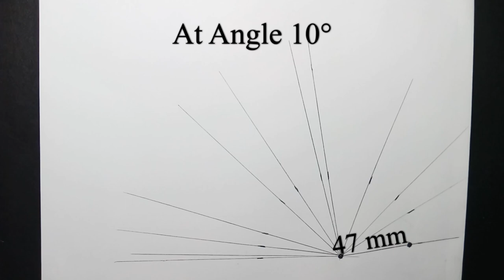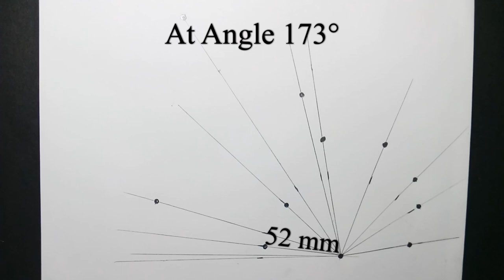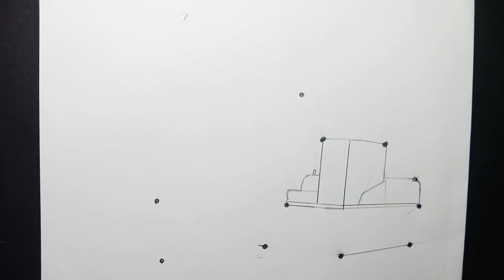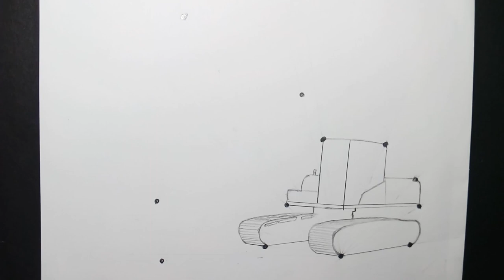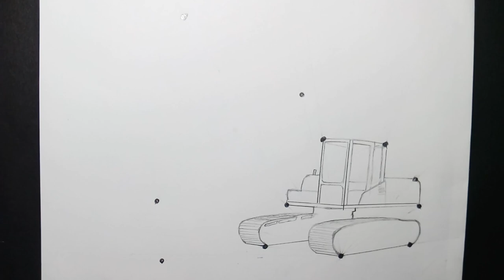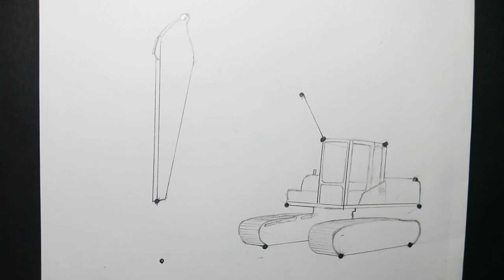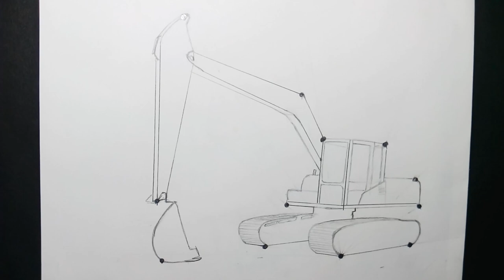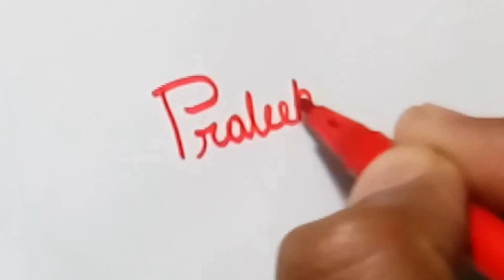Excavator Drawing || SWAY || Step By Step || Watercolor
Motion Sickness
Skull Fire

The total length of the Excavator is about 200mm (or 20.0cm)